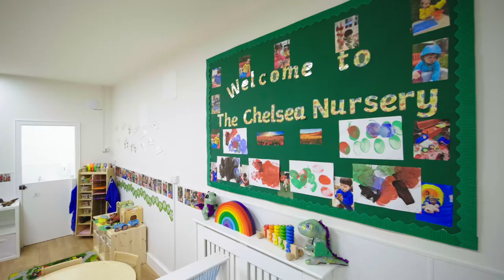Welcome to Cameron Vale School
A short introduction to life at Cameron Vale School.